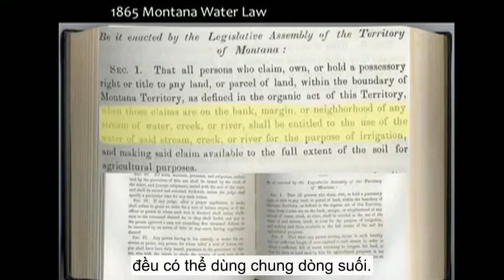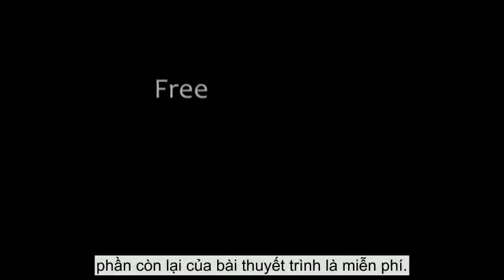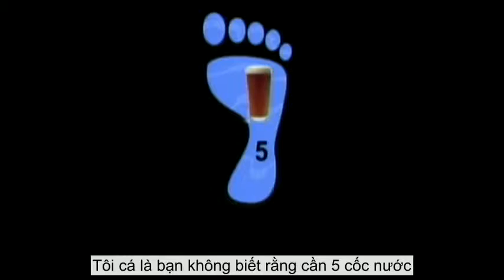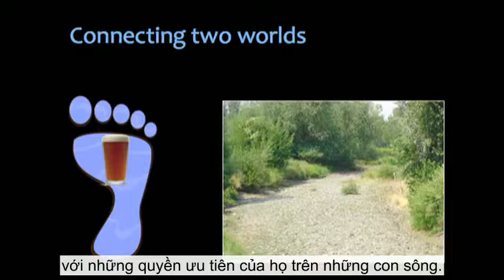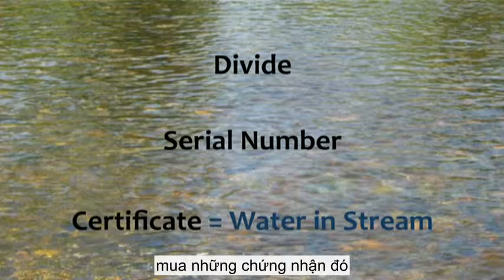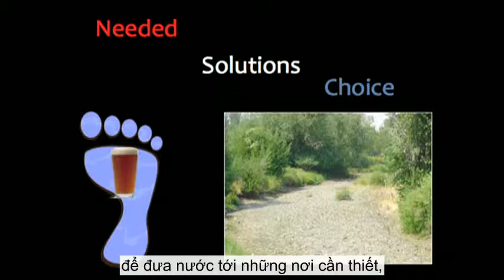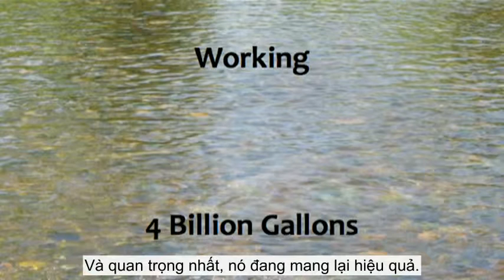TED VietSub Rob Harmon Làm thế nào mà thị trường có thể giữ cho các dòng sông luôn chảy